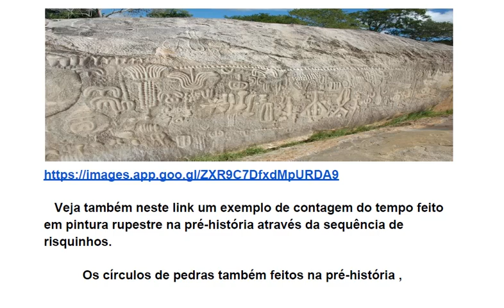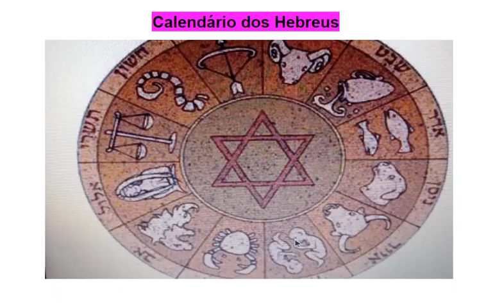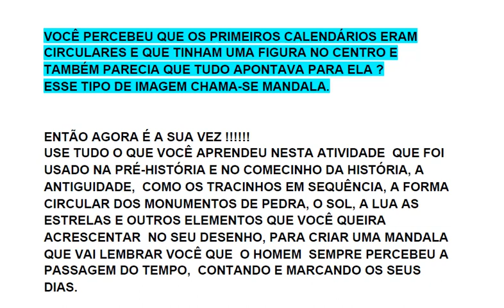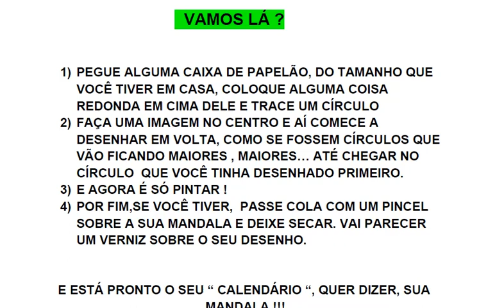Artes 5 - Calendário e a história